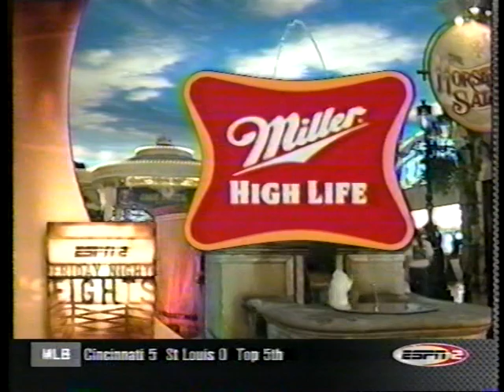Carmine Tufano, Boxer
This is Carmine Tufano. In my opinion he definitely won this fight. Good memories; this was a crazy night.